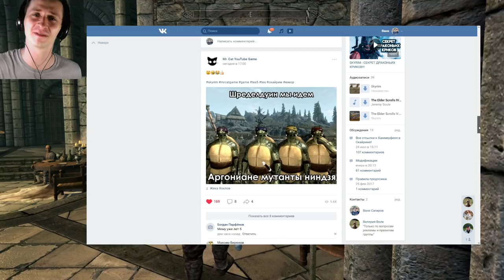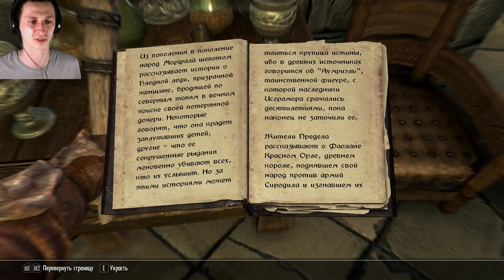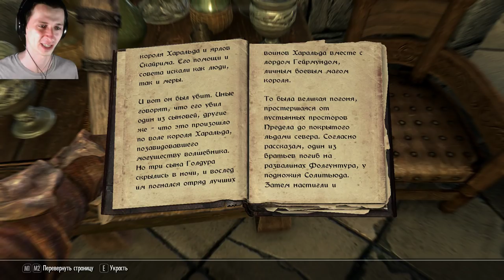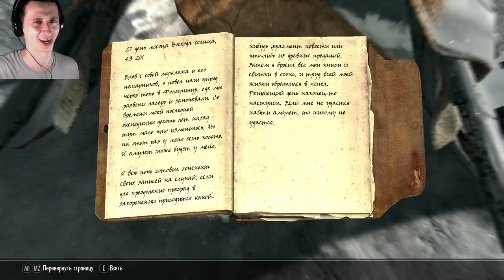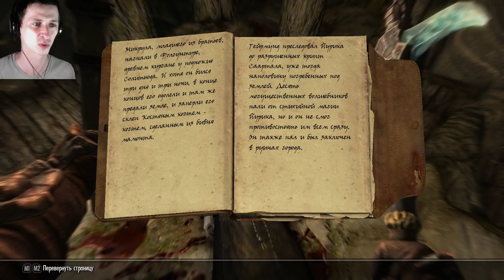SKYRIM - ЛОР, ИНТЕРЕСНЫЙ КВЕСТ и СЕКРЕТ ГОЛДУРА! ( Секреты #146 )